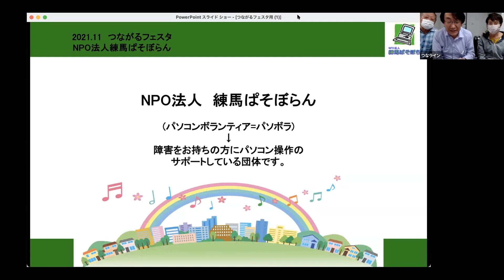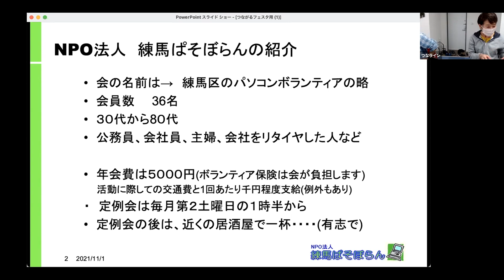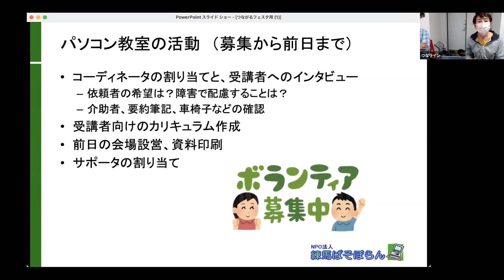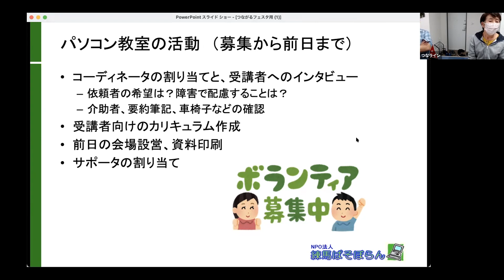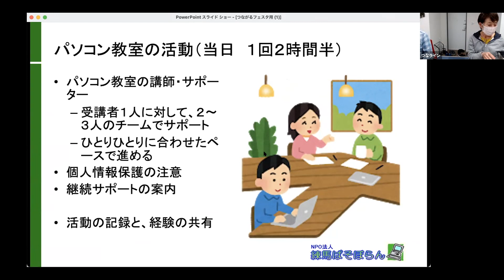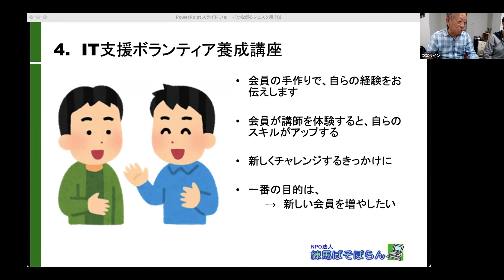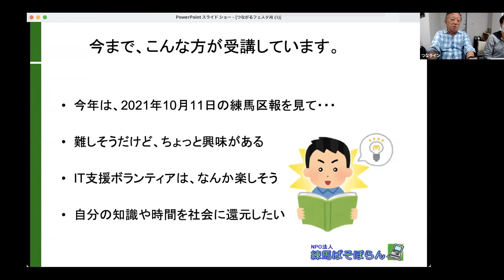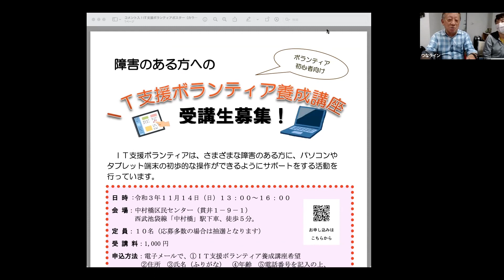ぱそぼらんさん 第13回練馬つながるフェスタ オンライン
（字幕あり）
※冒頭３分間マイクの設定が間違っており音が聞き取りづらいです。申し訳ありません。

■ご質問・ご感想はこちらから！

大隅 美智子（おおすみみちこ）さん
横田 邦彦 （よこたくにひこ）さん
西岡 恭史（にしおかやすし）さん
練馬ぱそぼらん
「障碍者に対するIT支援」